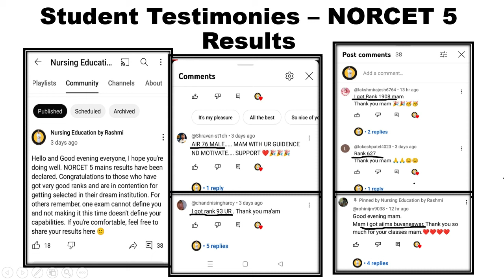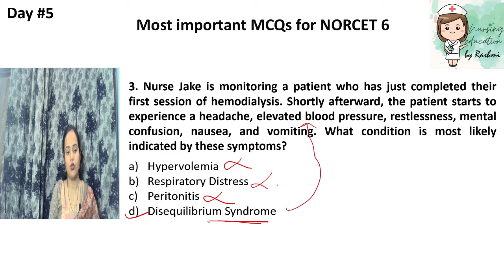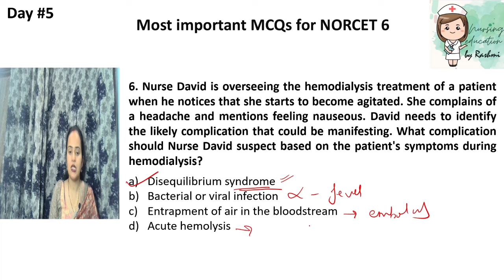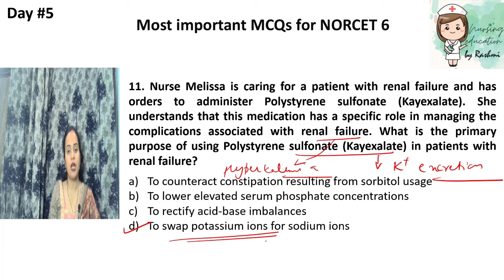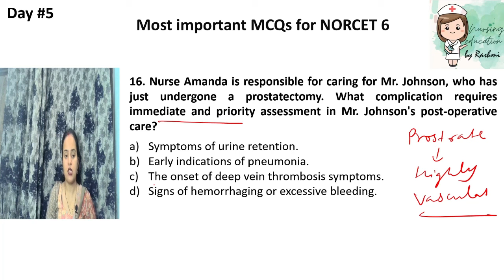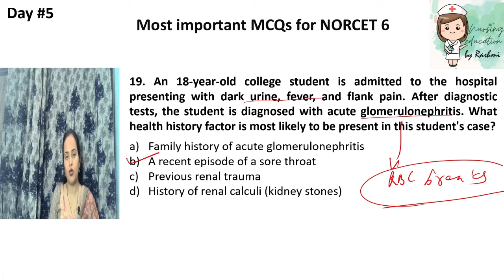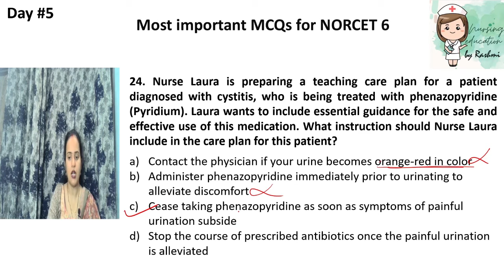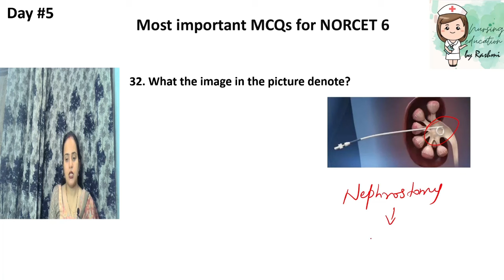NORCET 6 Mastery Series | Skill/Scenario based+ Prelims MCQs |Complete Mosby & Saunders (NCLEX) MCQs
Embark on a comprehensive journey towards mastering the NORCET 6 Exam with our exclusive NORCET 6 Exam Mastery Series, featuring content from the renowned Mosby and Saunders NCLEX book. This series is meticulously designed to equip you with the essential knowledge and skills needed to excel in the NORCET 6 Exam. This will also include all the previous years MCQs and prelims types of questions as well. All the questions have been explained with their rationales.  We will cover around thousands of questions till NORCET 6  and if the students go through the videos regularyly will surely get boost in their confidence to crack this exam easily.

Key Features:

In-Depth Coverage: Our NORCET 6 Exam Mastery Series delves deep into the core concepts and principles covered in the Mosby and Saunders NCLEX book. Each session will be carefully curated to ensure a comprehensive understanding of the exam.

Expert Guidance: Benefit from the expertise of seasoned educator Ms. Rashmi, who has cleared AIIMS (twice), LHMC, GTB Tutor, RML, Safdarjung , UGC Net (Assistant Professor) exams with top ranks . Her insights and strategies will help you approach the exam with confidence.

Previous Years' Questions: To give you a competitive edge, the series includes a dedicated section featuring a curated selection of previous years' NORCET 6 Exam questions. This allows you to familiarize yourself with the exam format and gain exposure to the types of questions you may encounter.

Access Anytime, Anywhere: Our platform is accessible on multiple devices, allowing you to study on your terms, whether you're at home, in transit, or on break at work.

Embark on this transformative journey towards NORCET 6 Exam success with the NORCET 6 Exam Mastery Series: Mosby and Saunders (NCLEX). Get ready to achieve your full potential and take the next step towards a rewarding career in nursing.

Mosby mcqs | Mosby solutions | Most important MCQs from Mosby | Saunders mccqs | Saunders solution | Most important MCQs from Saunders

NORCET MCQs | Prepare for NORCET Exam with Exclusive MCQ Series | Most important MCQs for NORCET 6 | MCQs for NORCET 2023 | NORCET 2023 Preparation Strategy | MCQs for NORCET 6

NORCET 6 Exam preparation | NORCET 6 Exam preparation strategy | NORCET 6 Exam MCQs | NORCET previous years mcqs | NORCET skill based mcqs | NORCET scenario based mcqs

NORCET 2024 exam preparation | NORCET 2024 exam preparation strategy | NORCET 2024 skill based mcqs | NORCET 2024 scenario based mcqs | NORCET 6 prelims preparation | NORCET 6 prelims preparation strategy | NORCET 2024 prelims preparation | NORCET 2024 prelims preparation strategy